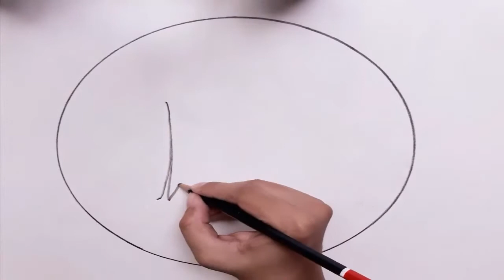How to draw Riverside Natural scenery ll Oil pastel color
How to Draw A Riverside scenery by oil pastel,colored pencil step by step. I hope you will enjoy this drawing.thank you, visit again.